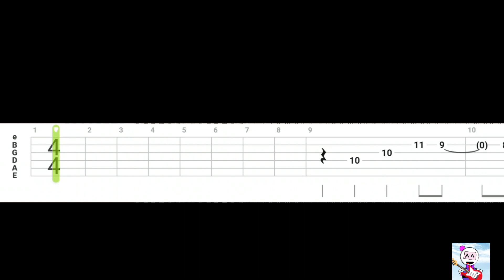Street Fighter Ken Theme | Guitar Tutorial